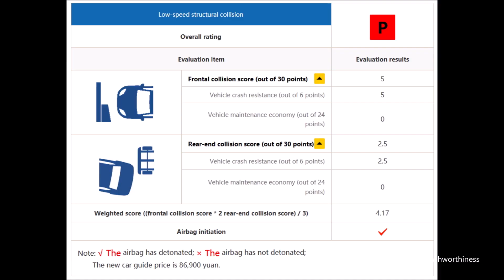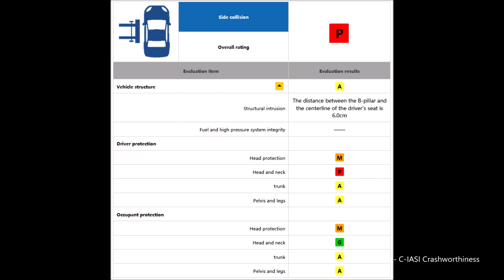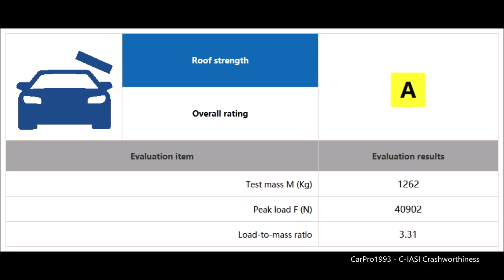2018-2020 Senova D50 C-IASI Crashworthiness Tests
An establishment in China that performs test protocols similar to those from IIHS and EuroNCAP.

Manufactured by: Beijing Automobile Co.
Low-Speed (RCAR) - P
Occupant Protection - M (Overall)
-Small Overlap - M
-Side Impact - P
-Roof Strength - A
Whiplash - G
Pedestrian Protection - A
G=Excellent, A=Good, M="General", P=Poor.

25% Small Overlap Crash Test at 40 Mph (64 Km/h).
MDB Side Impact with a 1500kg Barrier at 31 Mph (50 Km/h).
30-Degree Low-Speed RCAR Bumper Tests at 9.3 Mph (15 Km/h).
Roof Crush Test.
Front Seat Whiplash Assessment at 10 Mph (16.2 Km/h).
Pedestrian Impact Tests.